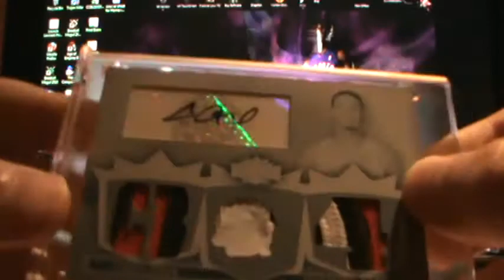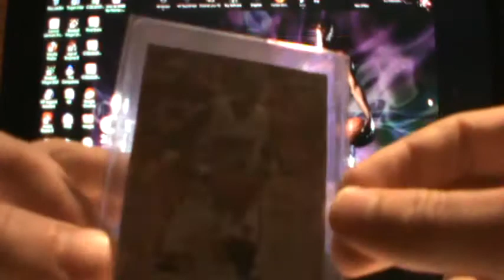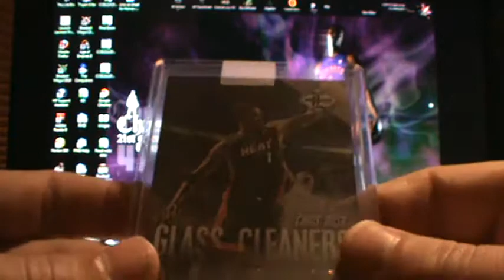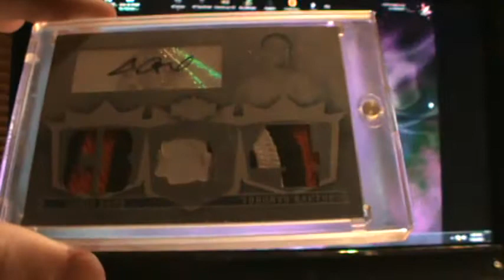MY PRECIOUS LITTLE 1/1'S PLUS GLAYAM20 SHOUTOUT ME WANTS IT!!!!!